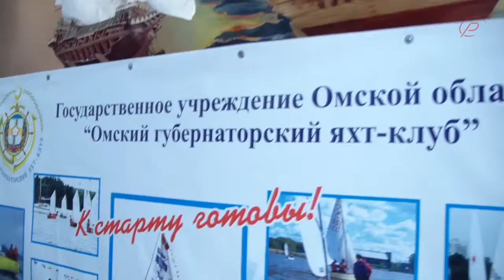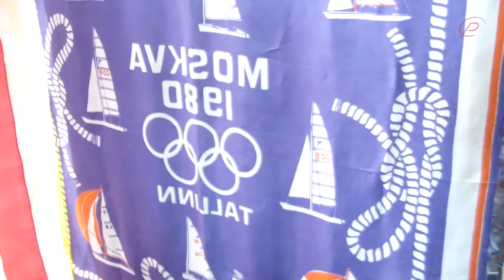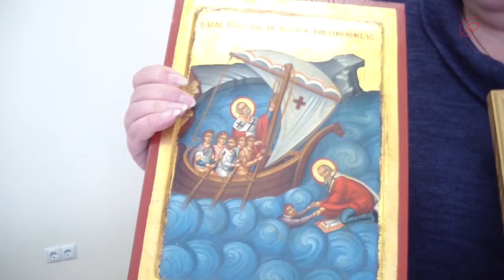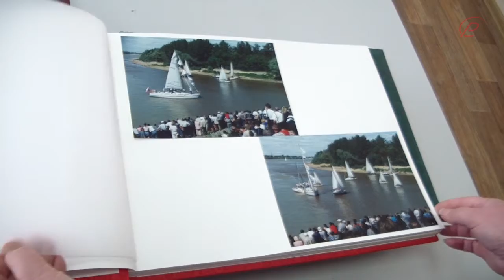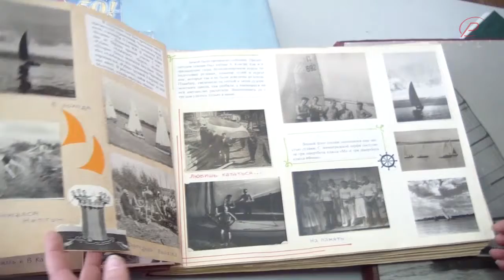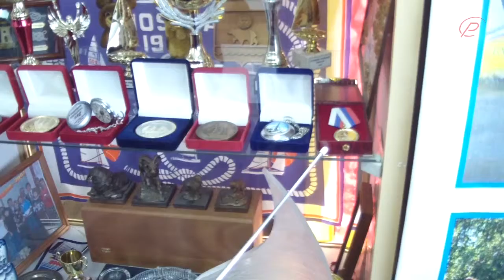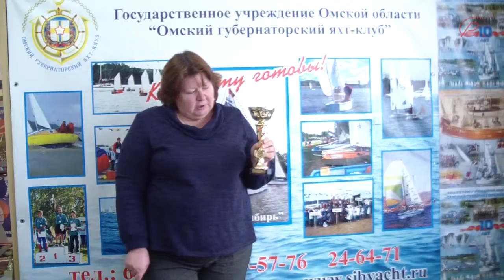Центр парусного спортаю Музей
Центр парусного спорта. Музей . Омская область.